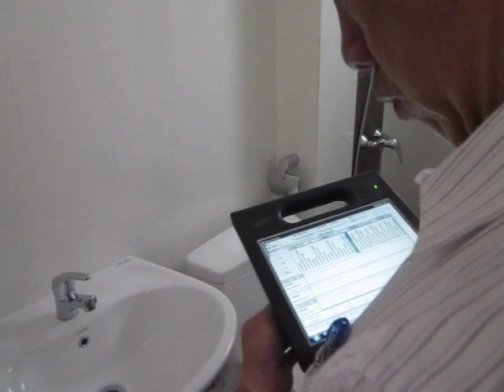HBC - Hòa Bình: Celadon - Nghiệm thu hoàn thiện, toalet, wc theo tiêu chuẩn xanh Conquas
Với các dự án Celadon, Chủ đầu tư Gamuda Land áp dụng tiêu chuẩn Conquas để nghiệm thu các công trình của họ tại Việt Nam, và được cải tiến thành tiêu chuẩn G-quas. G là từ viết tắt của Gamuda Land thay C trong Conquas

Mình sẽ sưu tầm và update thêm nhiều video về nghề xây dưng để chia sẻ kiến thức cho mọi người
Mục tiêu là chia sẻ kiến thức và kiếm thêm chút tiền quảng cáo từ Kênh để nuôi con ^^
Mong mọi người ủng hộ và follow kênh mình nha.